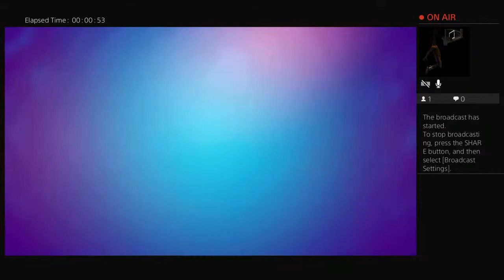OppieOVO's Live PS4 Broadcast